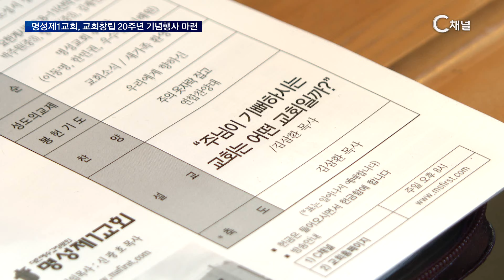[C채널 단신] 명성제1교회 창립 20주년 부흥성회 ‘은혜로 20년 선교로 20년’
2024/07/16 방송

   2004년, 고양시 일산구에 위치한 명성교회 기도실을 분립하여 개척한 명성제1교회가 교회창립 20주년 기념행사를 마련했습니다. 지난 14일 주일, ‘은혜로 20년 선교로 20년’이라는 주제아래 창립 20주년 기념 부흥성회를 열고 감사와 기쁨을 나눴습니다. 이날 열린 부흥성회는 신광호 목사의 인도로 다드림 중찬단과 명성교회 4중창의 찬양이 이어졌고 설교는 명성교회 원로 김삼환 목사가 ‘주님이 기뻐하시는 교회는 어떤 교회일까?’라는 제목으로 말씀을 전했습니다. 김삼환 목사는 “예수 그리스도를 믿고, 만나고, 기도하며 영적인 자립을 해야한다”며 “어떤 경우에서든지 하나님이 함께 하신다는 것을 믿어야” 한다고 강조했습니다.

 김삼환 목사 / 명성교회 원로
교회가 어떤 교회가 돼야 되느냐 예수 그리스도를 믿고 교회 와서
예수님 만나고 기도하면서 영적인 어떤 영적인 자립을 해야 돼요
영적으로 우뚝 서야 돼요 그래서 나 어디 가든지 어떤 경우에서든지
하나님이 함께하시는 걸 믿으면 하나님이 나를 인도하신다

* 시청방법
- IPTV: KT Olleh TV 235번, SKB Btv 304번, LG U+ 272번
- 케이블: 티브로드 227번, LG헬로비전 290번, 딜라이브 305번, 현대HCN 548번, CMB 97-2번